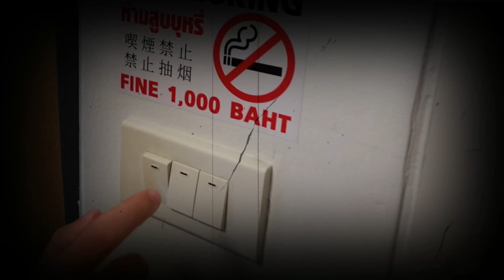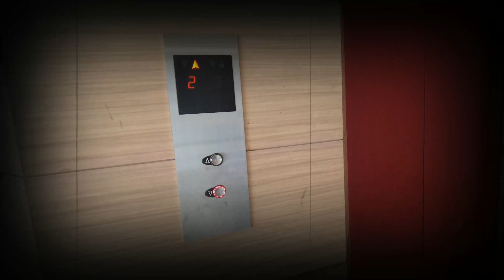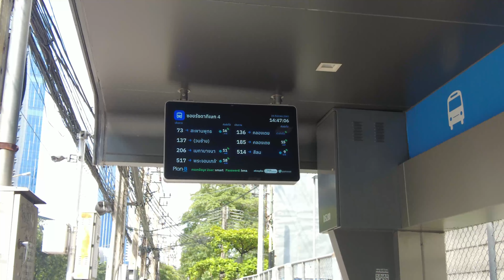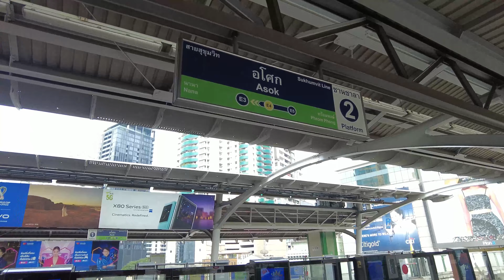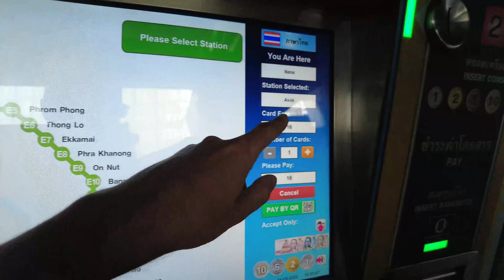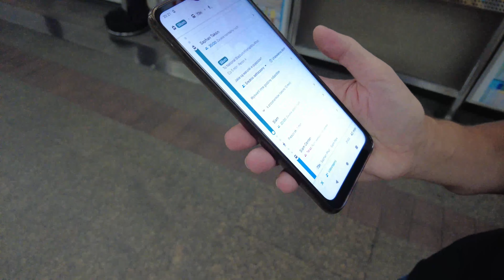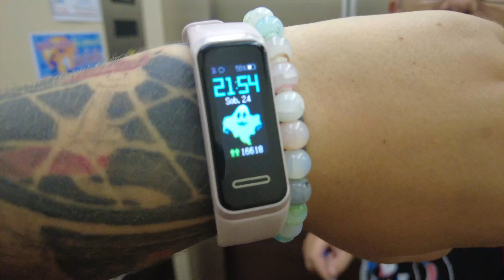Tu mieszkał SERYJNY MORDERCA! | CHARLES SOBHRAJ | BIKINI KILLER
Ahoj!

Dziś odwiedzimy wspólnie miejsce, w którym kręcono sceny do serialu "Wąż". Oparty na faktach serial zdobył ogromną popularność na Netflixie. Wszystko dlatego, że urzędował tu CHARLES SOBHRAJ. Co tu zastaliśmy? Musicie zobaczyć!

🎹 Muzyka: Biblioteka audio YouTube Studio & Wondershare Filmora